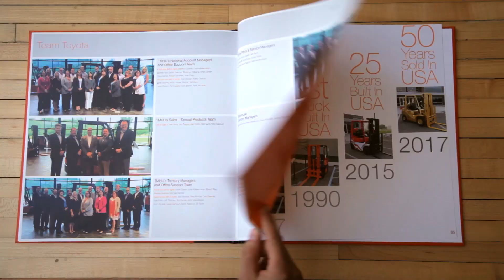Toyota Material Handling Presents: Toyota Industrial Energy Solutions (TIES)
Power is at the center of evolving material handling solutions. As equipment evolves, the energy sources that fuel them are adapting to complex demands. Toyota Industrial Energy Solutions is at the forefront of new technological development that will revolutionize how the industry approaches its energy needs. No matter where you are on your journey to optimize your fleet, Toyota Industrial Energy Solutions has the batteries, energy sources, and chargers you need to confidently take the next step into the future.